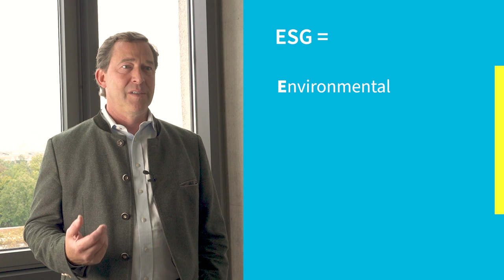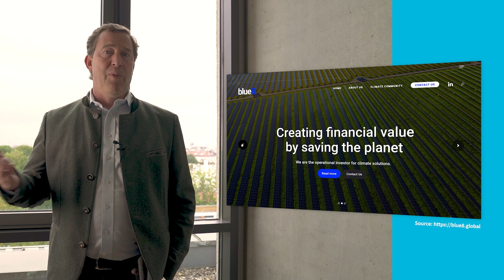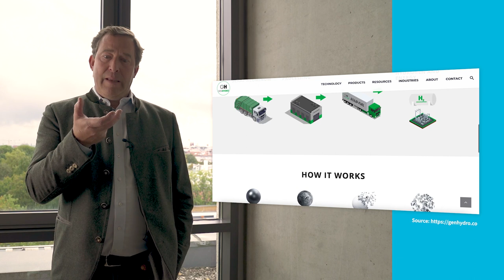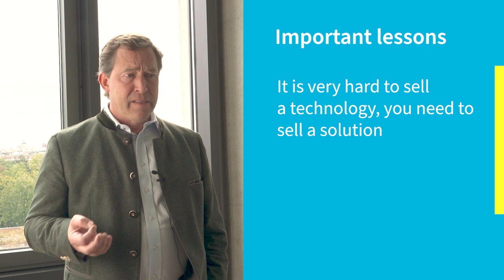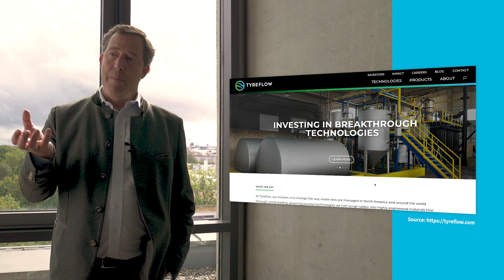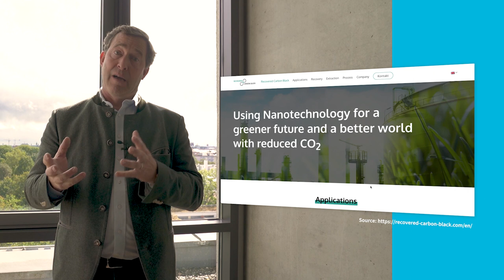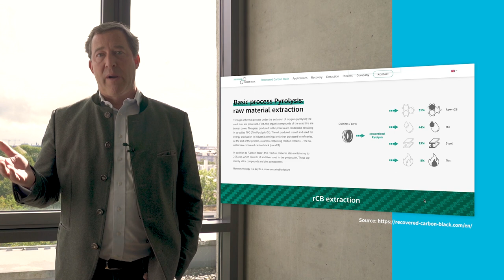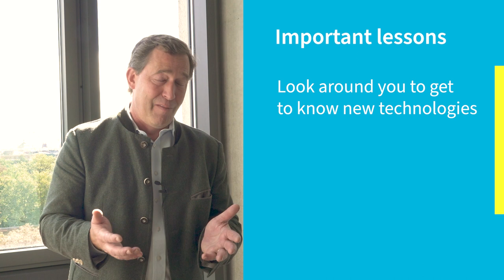Energy eShip Investors point of view on sustainable energies by Bill Spire